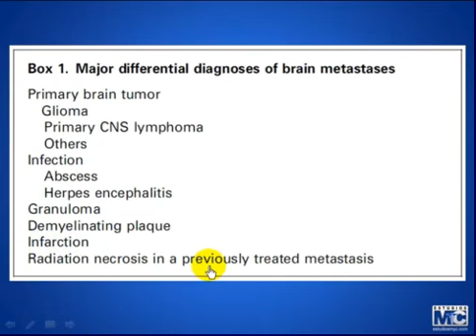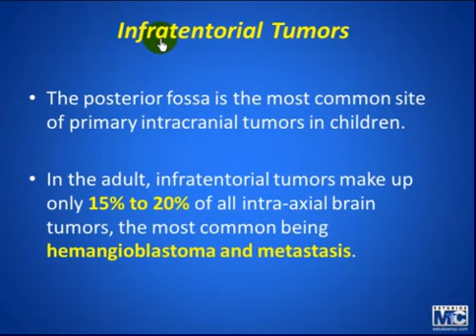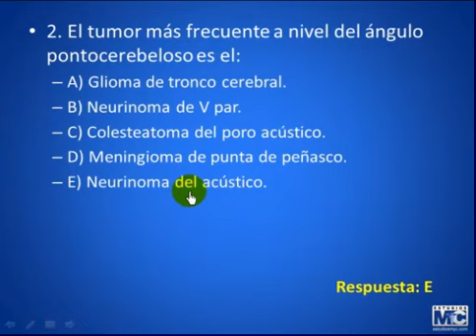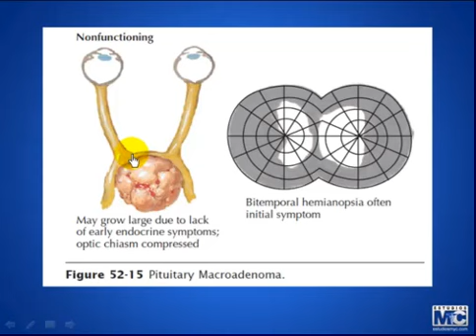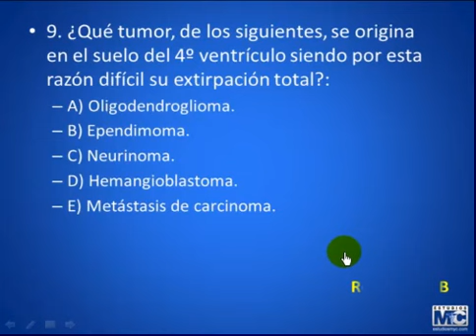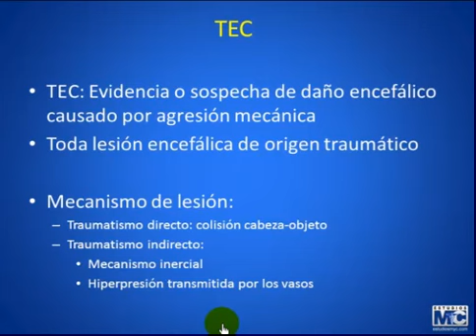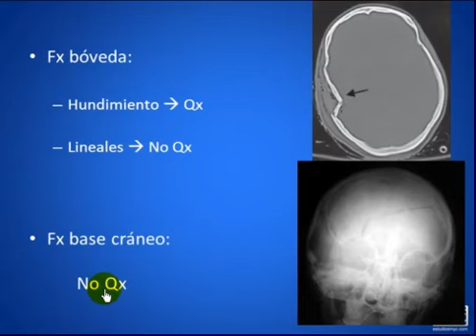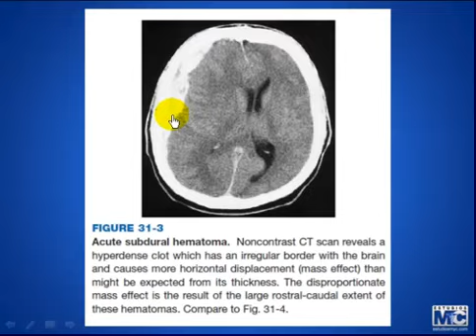CyM neurocirugia - NEUROCIRUGIA 3